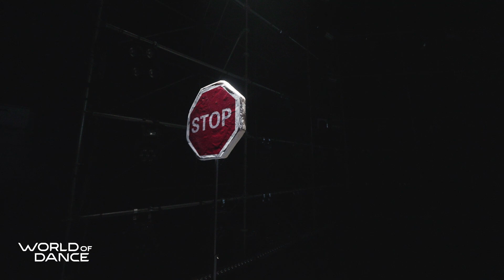RICH DANCE丨3rd Place I Team Division丨World of Dance CHINA 2023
Discover new dance music by World of Dance Records!